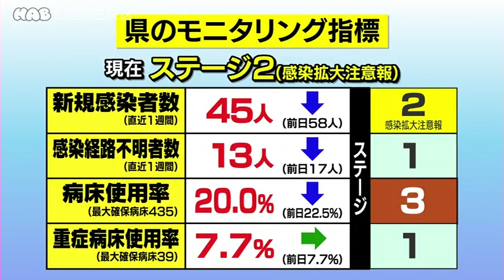新型コロナ、県内で１人感染 2021.6.12放送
県は１２日、新型コロナウイルスの感染者が新たに１人確認されたと発表しました。感染者は６日連続で１桁となっています。県は１２日・午前１０時までに新型コロナの検査を２０９９件実施し、新たに金沢市の５０代女性１人が感染したと発表しました。女性は今月４日に感染が判明した４０代男性の会社の同僚で、９日に発熱、医療機関を受診し、１１日の検査で陽性が判明しました。県内の感染者は６日連続で１桁となりました。なお感染者が１人となるのは、３月３０日以来、およそ２カ月ぶりです。県内のモニタリング指標は、感染経路不明者数が１３人で、ステージ１相当となり、新規感染者数や病床使用率も下がっています。

月～金　18:15~

11:41~　／　20:54~